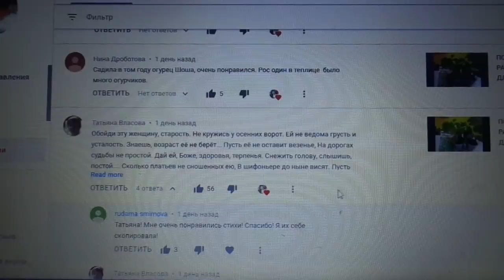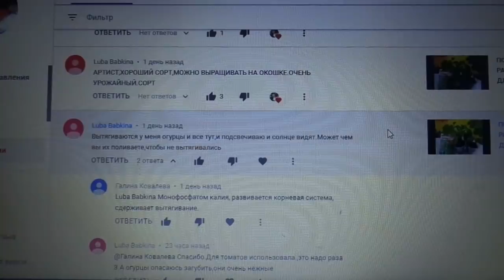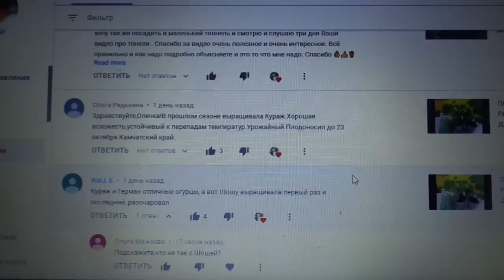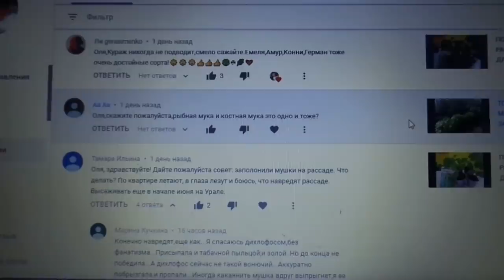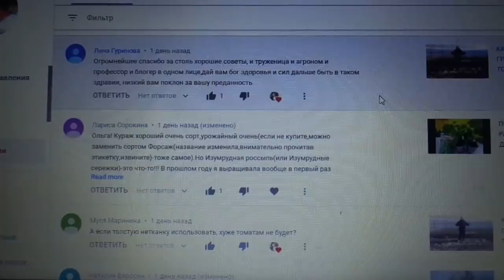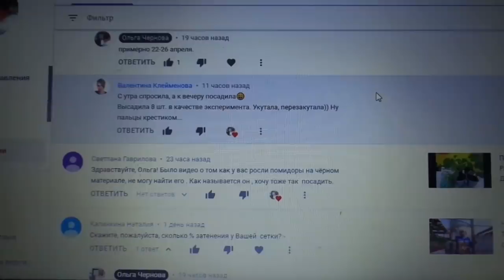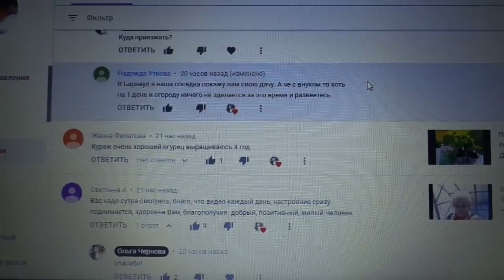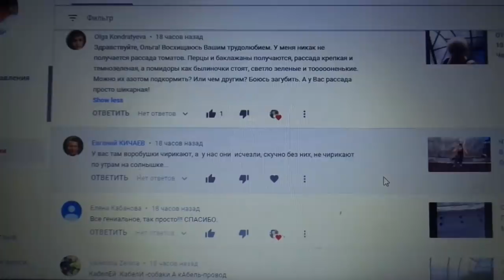ОТВЕТЫ НА ВОПРОСЫ. 12 апреля. Ольга Чернова.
Очередной выпуск ОТВЕТОВ НА ВОПРОСЫ зрителей моего канала ЮТУБ.